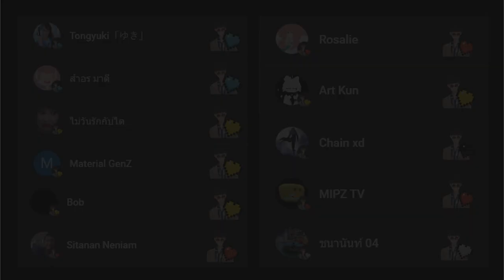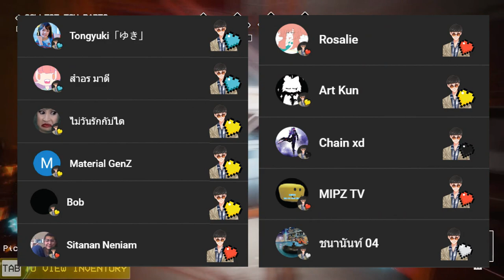Project: Playtime | รวม 10 ร่างหลอนๆ ของ Boxy Boo!!